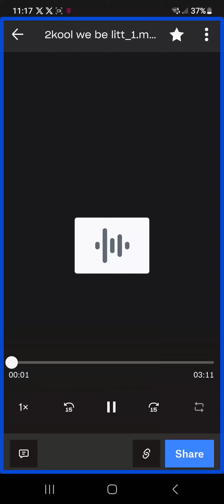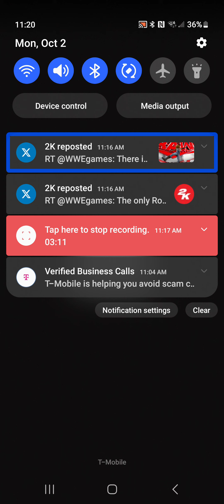2 Kool WE Be Litt